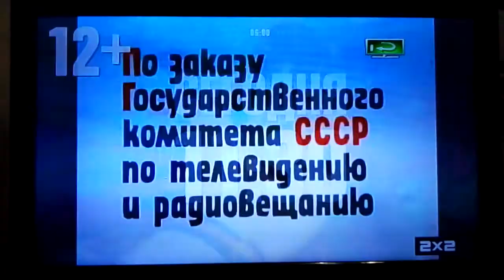2x2 Промо Время Приключений. Пн и Чт. 11:30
2x2 Мультик Время Приключений 12+ С Понедельника и по Четвергам в 11:30.